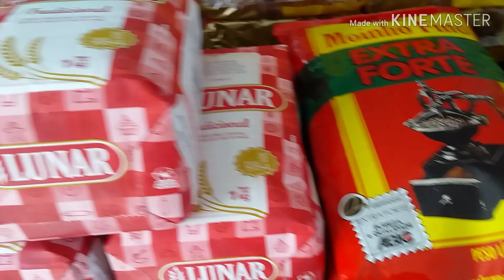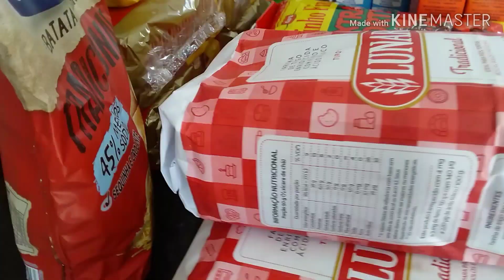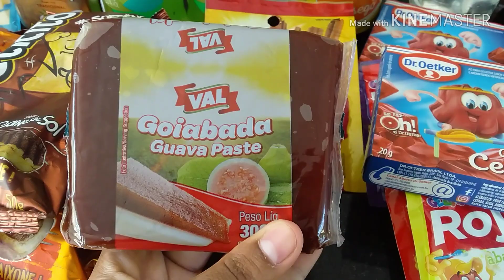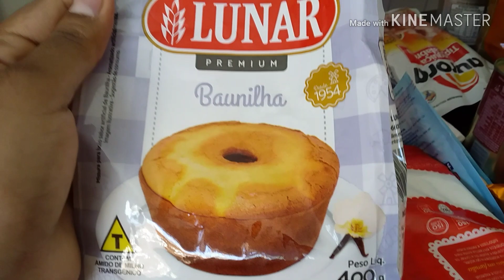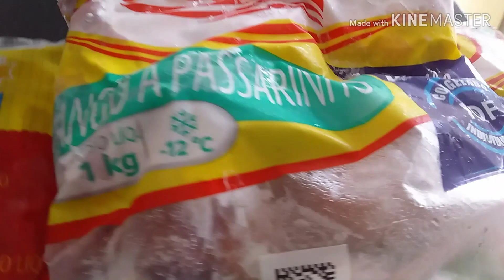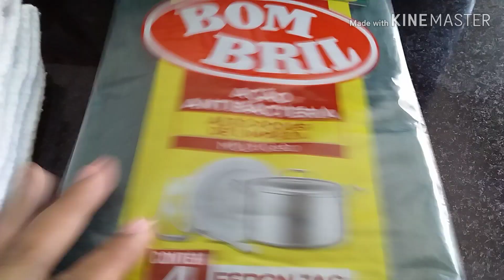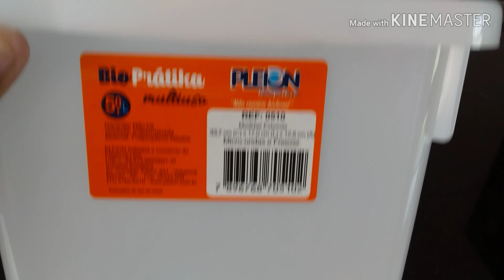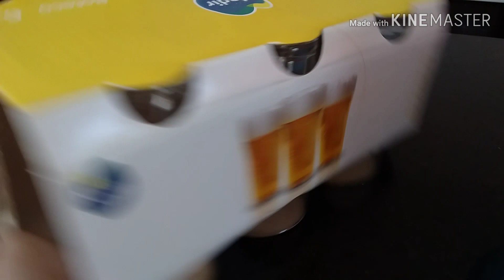Compras No Atacadão Para Mês de Fevereiro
Olá pessoal hoje compartilho com vocês a compra que fiz para mês de Fevereiro. Espero muito que vocês gostem!!! bjim😚